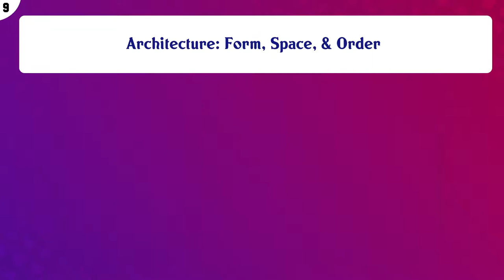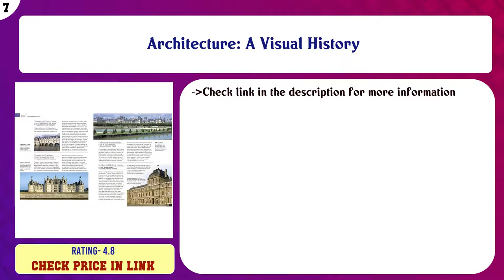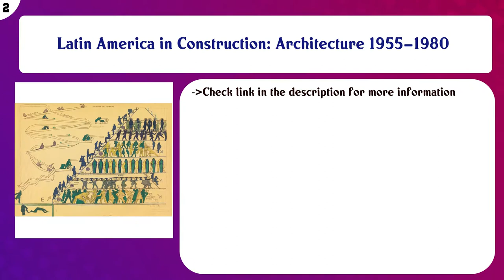Top 10 Architecture Books to buy in USA | Price & Review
Top 10 Architecture Books to buy in USA

Find the links below to buy these products:

List of top Architecture Books:
World Architecture: A Cross-Cultural History

Architecture: Form, Space, & Order

A Field Guide to American Houses (Revised): The Definitive Guide to Identifying and Understanding America's Do ...

Architecture: A Visual History

Seeking New York: The Stories Behind the Historic Architecture of Manhattan--One Building at a Time

The Architecture Reference & Specification Book updated & revised: Everything Architects Need to Know Every Da ...

Midcentury houses today : New Canaan, Connecticut

The Story of Buildings: From the Pyramids to the Sydney Opera House and Beyond

Latin America in Construction: Architecture 1955–1980

Hide and Seek: The Architecture of Cabins and Hideouts

Content of this Video:
10 best products to buy Architecture Books USA

Top rated Architecture Books in USA